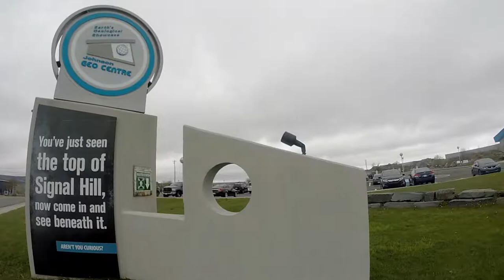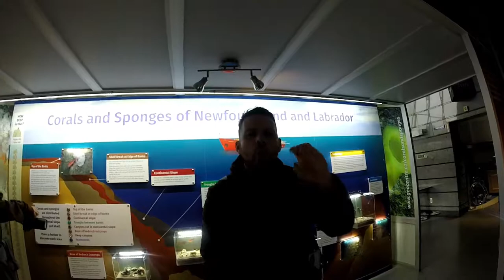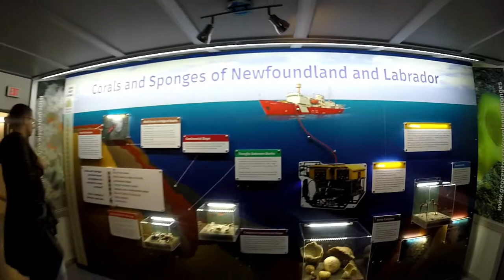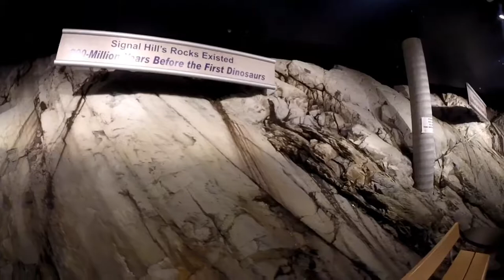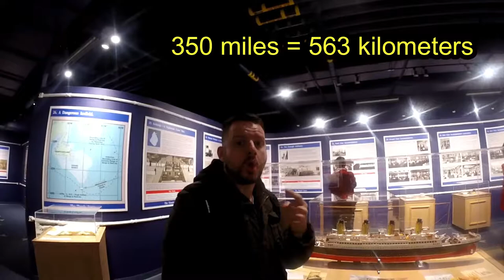Johnson Geo Centre (English)